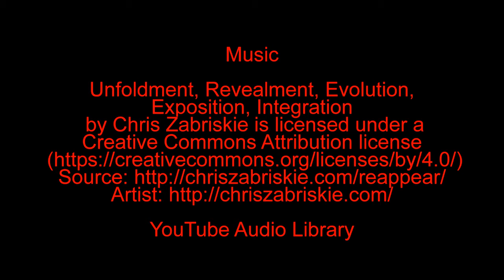Venice Gondola ride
A Gondola ride in Venice